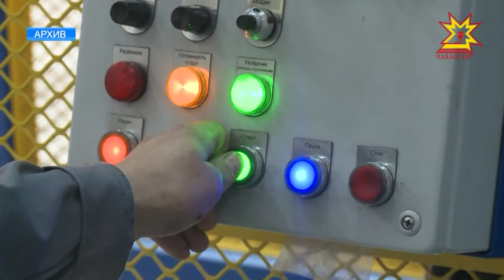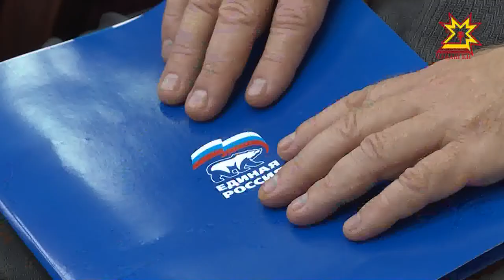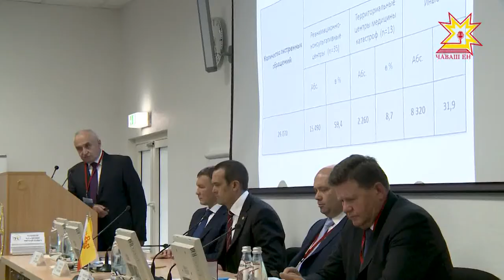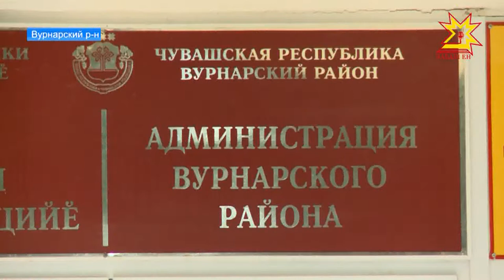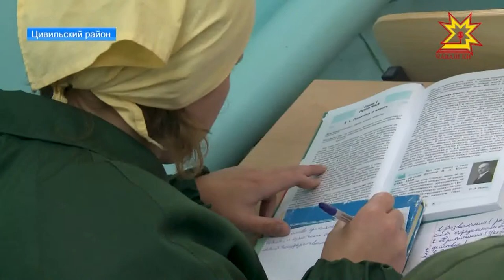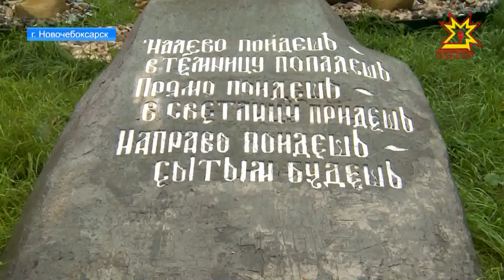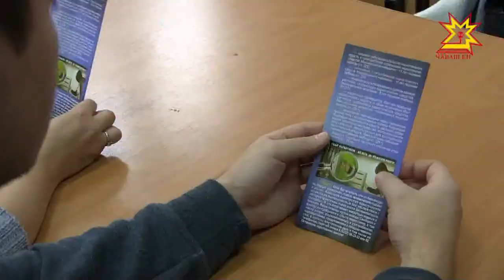Республика 14.09.2017 на русском языке. Вечерний выпуск